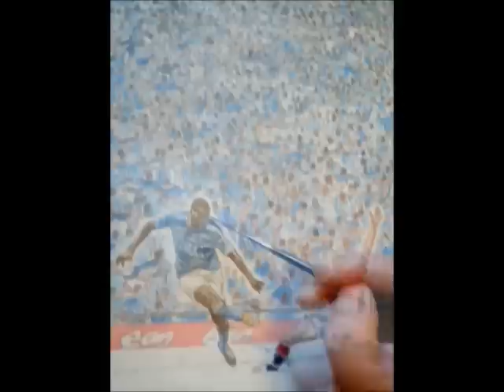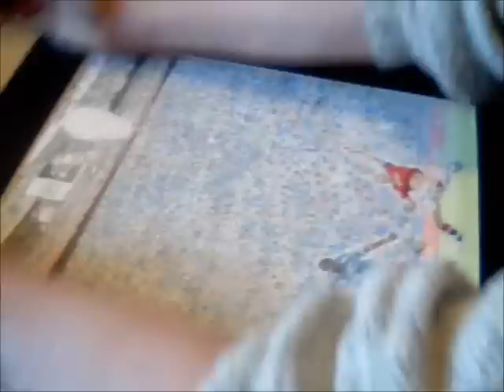YaYa Toure Manchester City fc wembley poznan part 3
to see the finished pic

the third part of my wembley poznan painting hope u like